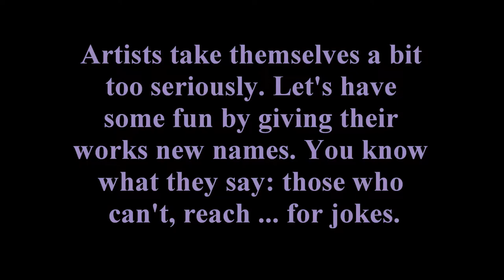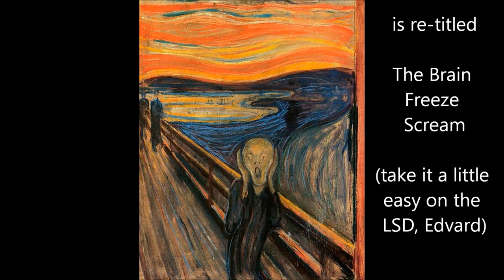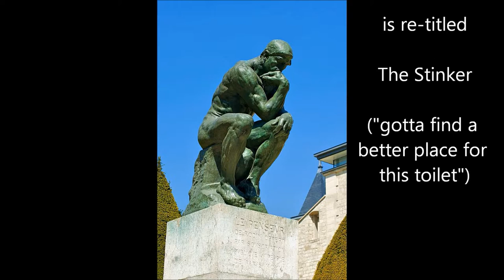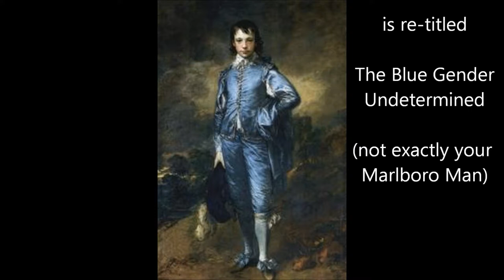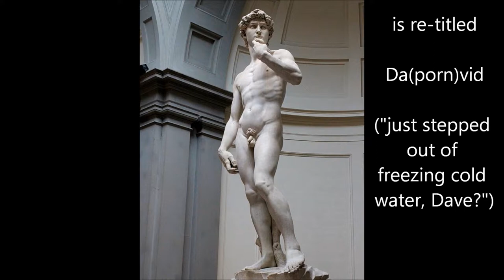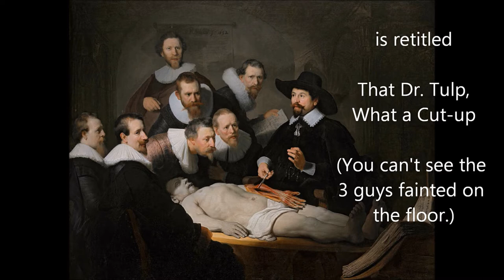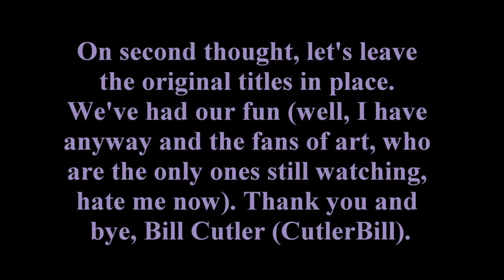Bill's Guide - Getting Title to Famous Works of Art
Let's mess with the titles of famous works of art. The names are too boring. Anyway, there are a lot of pretty pictures to view. For more funny stuff go to my Twitter address  @billcutler27  for Bill's Thoughts.